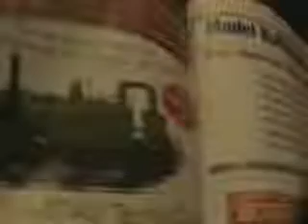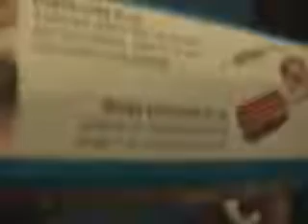Layout update part 2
part 2 the final part including new items!